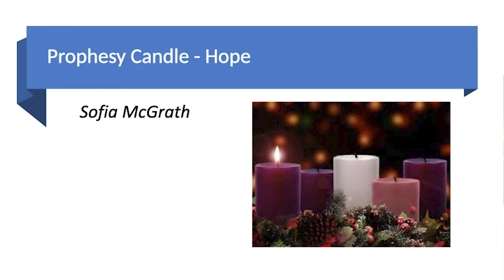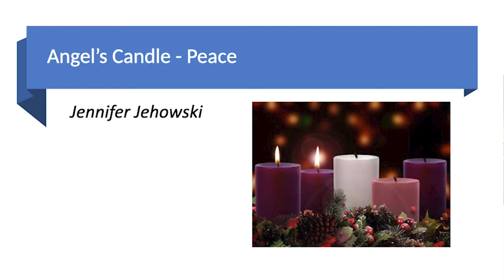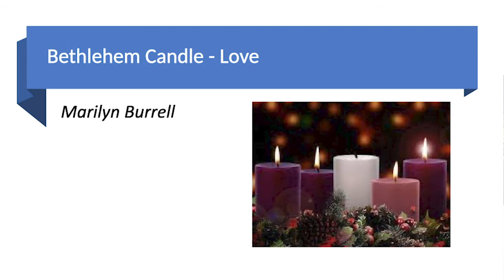Four Candles: Advent Reflections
Four Candles: Advent Reflections Beautiful Savior Lutheran Church December 1, 2020